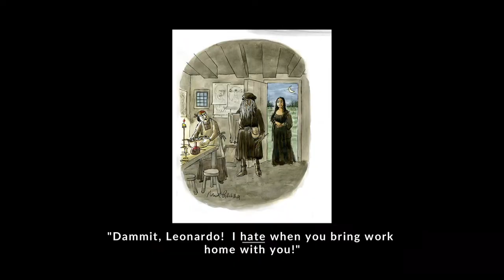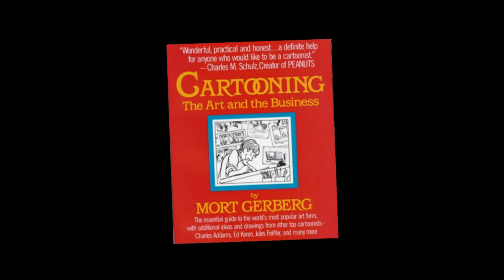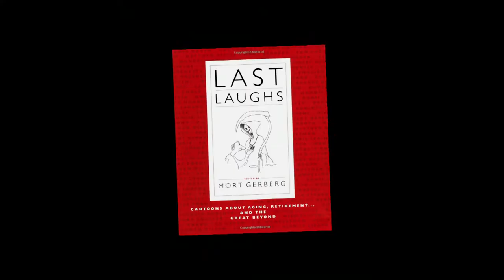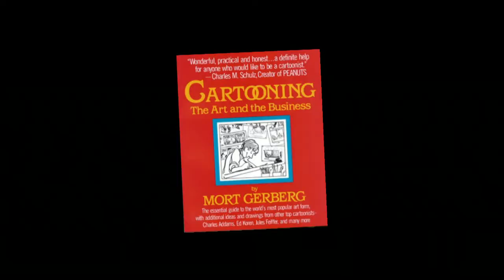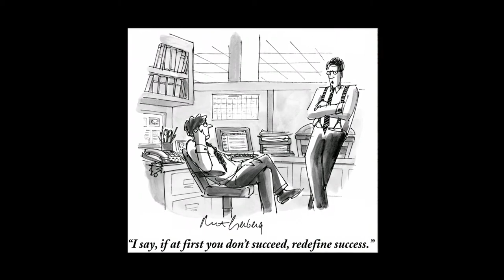Mort Gerberg: Cartoonist | Tony Guida's NY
Mort Gerberg, cartoonist, author, "Cartooning: The Art and the Business" among many, well-known for his cartoons in The New Yorker, among other publications, voted Best Magazine Cartoonist of 2008, discusses cartooning as a personal art form.  Watch the show and see how he does it!

Taped: 08-04-15